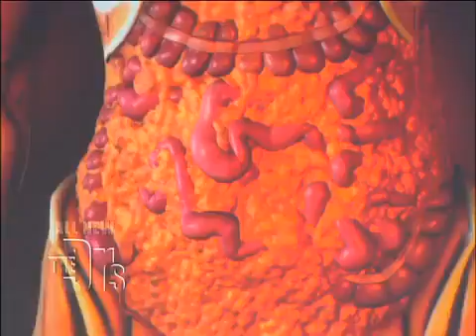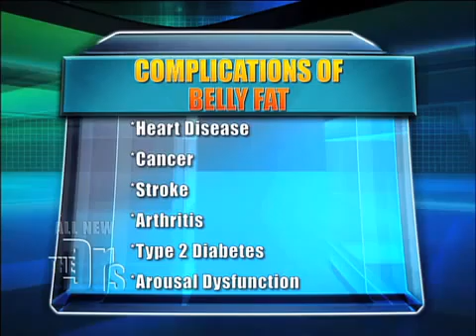Dangers de graisses abdominales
Pourquoi la graisse abdominale augment les facteurs de risque